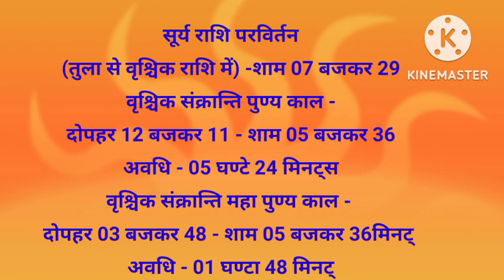Vrishchik sankranti 2022|वृश्चिक संक्रांति 2022|Sankranti 2022 November|Sankranti kab hai Nov 2022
vrishchik Sankranti Raja Parv Puja Muhurt 2022 vrishchik Sankranti Shubh Muhurt tula Sankranti Puja Vidhi Importance of vrishchik Sankranti Raj sankranti right time and date of worship. वृश्चिक संक्रांति का त्यौहार हिन्दू धर्म में मनाये जाने वाले सभी महत्वपूर्ण धार्मिक त्योहारों में से एक है पंचांग के अनुसार यह साल का सातवा महीना होता है पूरे साल भर में आने वाली 12 संक्रांति दान-पुण्य और अन्य कार्यों के लिए शुभ मानी जाती है. इस दिन सूर्य का तुला राशि से वृश्चिक राशि में प्रवेश होता है इसीलिए इसे वृश्चिक संक्रांति भी कहा जाता है। वृश्चिक संक्रांति शुभ मुहूर्त पूजा विधि महत्व वृश्चिक संक्रांति 2022 शुभ मुहूर्त दान का सही समय वृश्चिक संक्रांति रजा पर्व.

संक्रांति कब है। sankranti kis din hai, sangram kab hai, kartik sankranti 2022, kartik sankranti 2022, sankrant kab hai, garvana sankranti 2022, vrishchik sankranti 2022

वृश्चिक संक्रांति 2022 / vrishchik sankranti 2022 date and time / vrishchik sankranti 2022 kab hai

vrishchik sankranti 2022 date and time vrishchik sankrati 2022 din, dinank aur mahatav, aur puja vidhi vrishchik sankrati 2022 me kab hai vrishchik sankrati ki puja vidhi vrishchik sankrati 2022 ka mahatav vrishchik sankranti kya hai vrishchik sankrati ke dharmik mahatav vrishchik sankranti 2022 vrishchik sankranti october 2022 agahan sankranti 2022 November sankranti 2022 november 2022 sankranti kab hai 2022 vrishchik sankranti वृश्चिक संक्रांति 2022. वृश्चिक संक्रांति नवम्बर 2022. वृश्चिक संक्रांति 2022 में कब है. अगहन संक्रांति 2022 वृश्चिक संक्रांति का महत्व. वृश्चिक संक्रांति 2022 पुण्यकाल का समय. वृश्चिक संक्रांति 2022 महा पुण्य काल का समय. वृश्चिक संक्रांति 2022 में कब मनायी जाएगी. वृश्चिक संक्रांति पूजन विधि. 2022 में सूर्य वृश्चिक राशि मे कब प्रवेश करेंगे.